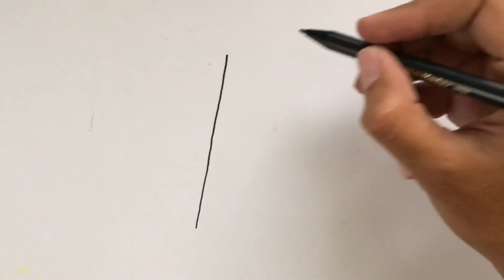Menggambar & Mewarnai Rumah Patrik Star Sponbob untuk Anak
Hey kali ini kita belajar Menggambar & Mewarnai Rumah Patrick Star di SpongeBob squarepants dengan crayon bersama anak-anak TK A & TK B. Ayo ajak anak-anak yang lain untuk bergabung untuk belajar menggambar & mewarnai.